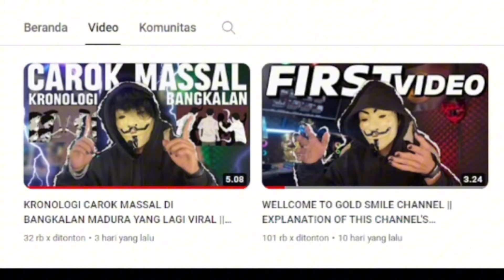CUMA 2 VIDEO DAPAT RATUSAN RIBU VIEWS - CARA CEPAT MENDAPATKAN PENONTON DI YOUTUBE 2024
🎭MASK CREATOR🎭
🔴Channel ini akan berfokus untuk👇

🔴UNTUK TAWARAN KERJASAMA ATAU ENDORSE,
BISA MENGHUBUNGI INSTAGRAM @mask_creatorr

kritik saran ataupun ide konten kedepannya,
boleh banget kalian tingallin komentar ya.

LIKE video ini sebagai bentuk dukungan kalian.